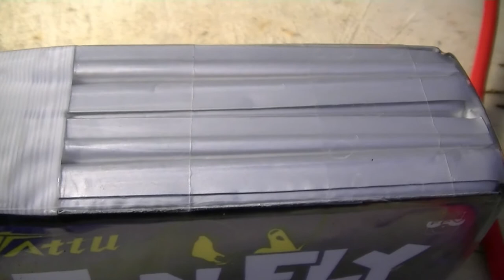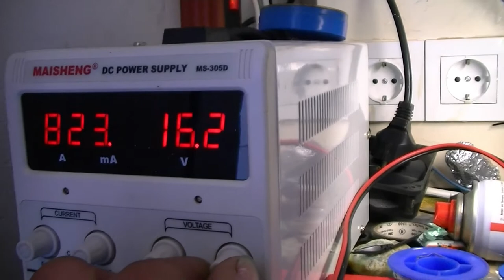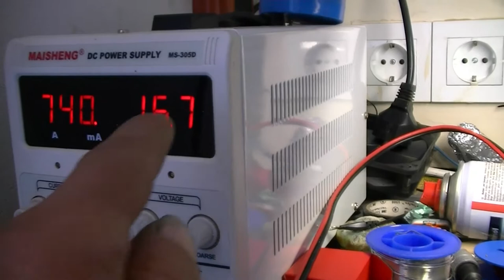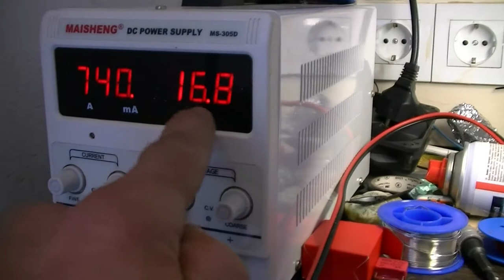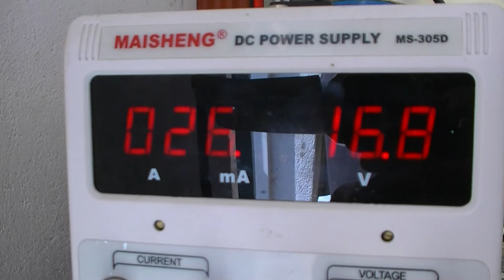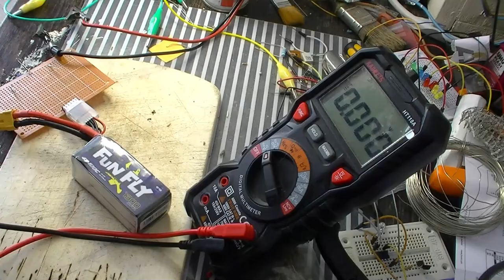Lipo Akku mit Labornetzteil laden